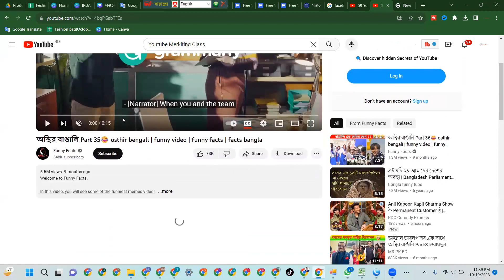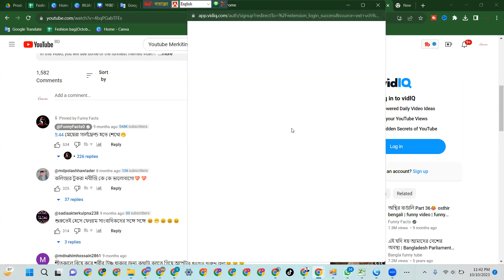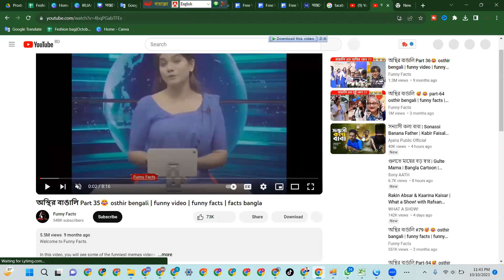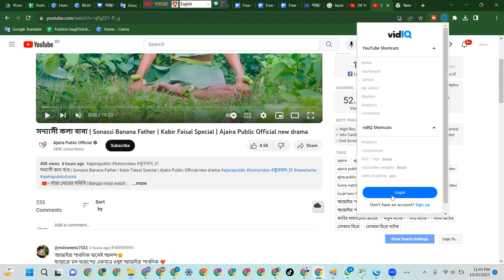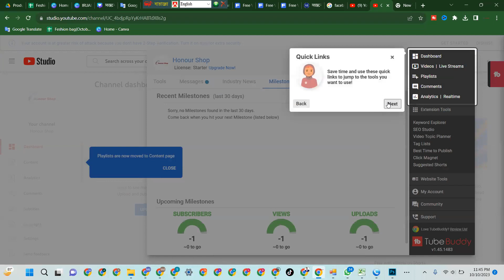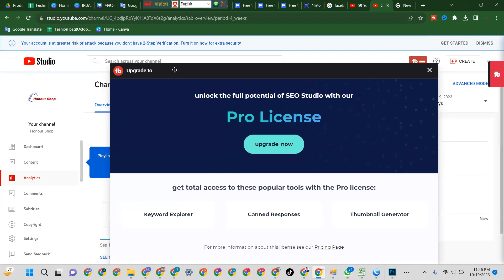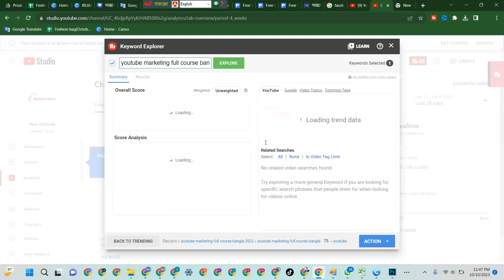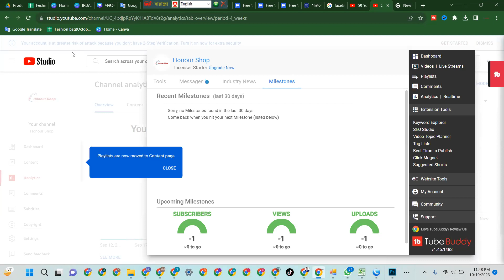YouTube Marketing Full Course by freelancer Income BD | Bangla Tutorials 2024 | Part 3